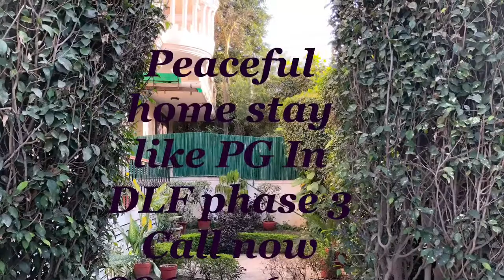Best girls pg near Samsung Premium Brand store Cybercity DLF cyber city Gurugram